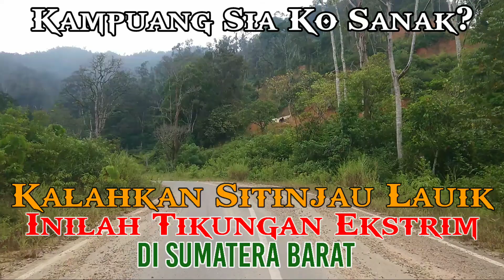Tikungan Ekstrim Di Sumatera Barat, Sudah Ada Kesini Dunsanak?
INILAH yang Menjadi Tikungan Ekstrim Di Sumatera Barat, Sudah Ada Kesini Dunsanak?

Jalan Bayang Utara Kab Pesisir Selatan Menuju Alahan Panjang Solok